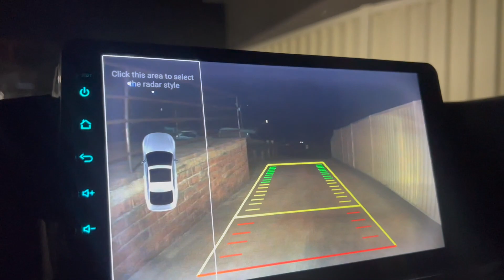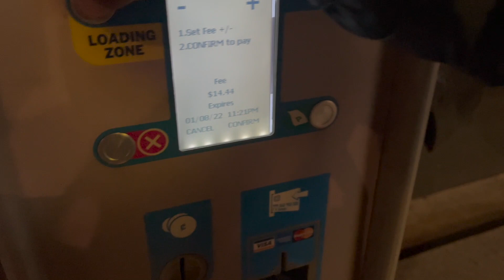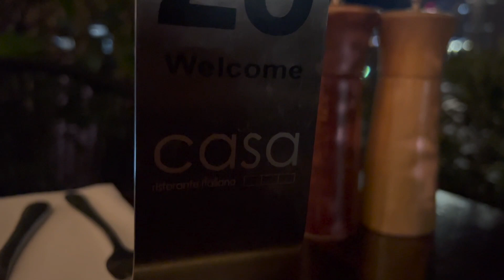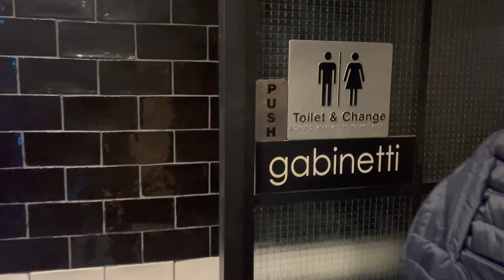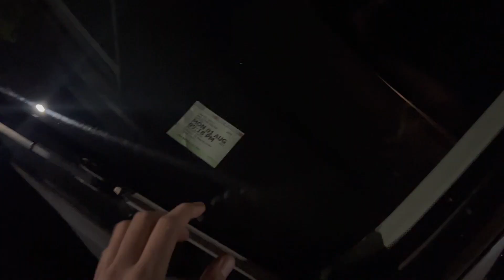ITALIAN RESTAURANT WITH ROBOT SERVERS || INDIANS IN AUSTRALIA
Thanks for love & Support my YT family.